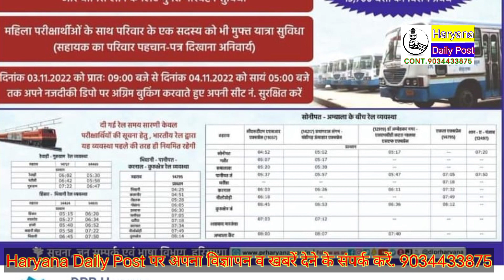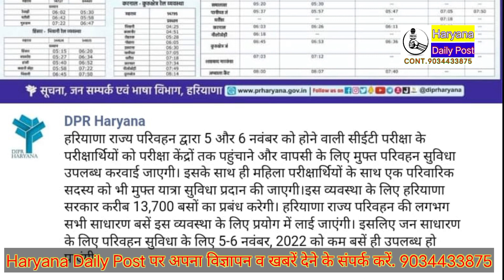CET की परीक्षा के लिए सरकार ने किए बस परिवहन प्रबंध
quiery

Narwana m kya hua
kya hua narwana mai
CET exam date
CET exam kab honge
CET exam 5 6 conduct
CET hssc
hasc exam
sh.mati mukesh devi
narwana school k bacho ka dance
st. marry school k bacho ka dance
sd school k bacho ka dance
desi dance
ladkio ka dance
chairman mukesh mirdha
narwana jahdu abhiyaan
mc ne uthai jahdu
narwana m kya hua phli bar
sawach bharat abhiyaan
modi ji safai abhiyaan
diwali ki safai
diwali pr chairman ne ki city ki safai
vishal mirdha news
vishal mirdha ne uthai jaadhu
narwana ki safai
narwana ki khwar
chairman ne uthai jaadhu.
narwana nagar parishad
news narwana ki
narwana commity Mein Rola
 Kyon Nahin ho rahi ghar ghar jakar Safai Kuda
 Nahin uthaya Ja Raha
Safai karmchariyon ke hadtal
Narwana Safai karmchariyon Ki hadtal Hai Narwana m kya hua
sh.mati mukesh devi
chairman mukesh mirdha
narwana jahdu abhiyaan
sawach bharat abhiyaan
diwali ki safai
vishal mirdha news
narwana ki safai
narwana ki khwar
narwana nagar parishad
news narwana kiYour Queries

narwana news,
Haryana news,
km collage news,
baba gaibi shaib news,
jind news,
ankur news,
vijay narwana ,
vijay news,
grover news,
reporters,
narwana.
india.
History.
politics.

youtuber
lastest news
newspaper
Haryana khabar,
truth,
information,
education,
 Huda ground
Apolo Chauk Narwana
 Bhagat Singh Chauk Narwana
 Dhanteras Narwana
 Dhanteras
 Narwana Bajar ka Bajar
Haryana daily post ka sarve
 social experiment
Haryana daily post
Dhanteras per Dhai
 Lakh ke suit
Narwana news
Narwana Dipawali
 Narwana Ankur ki news
 Haryana daily post ka Janata ko Sandesh
 Happy Dhanteras
Happy Dipawali
 happy Diwali
Narwana news Narwana
Apolo Chowk news Apolo
 Chauk news Jain ki dukaan ka interview